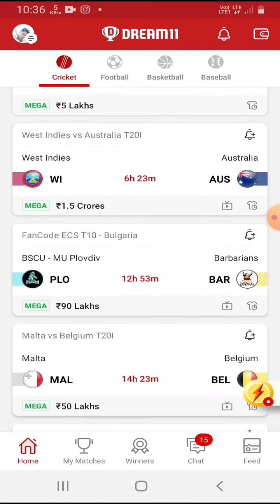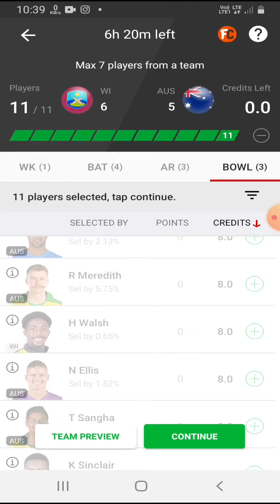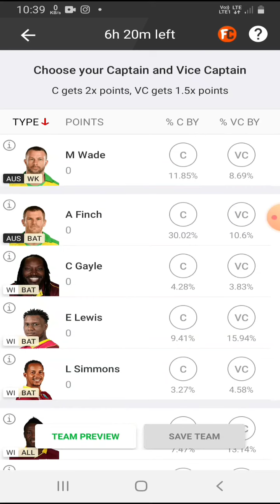WI vs AUS Dream11 Prediction for Windies vs Australia 1st T20I – Playing11, Captain, 10 July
Sign in

HOME

SPORTS BUSINESS

IPL 2021

CRICKET

Fantasy

Euro 2020

Tokyo Olympics

FOOTBALL

SPORTS

MONEYBALL

हिंदी न्यूज़

Live

Fixture

Result

Live7 July 2021

ZIM

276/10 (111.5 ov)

BAN

468/10 (126)&*45/0 (17)

Day 3 Session 3, Bangladesh lead by 237 runs.

Live9 July 2021

WOR

*108/2 (12.3 ov)

WAS

Worcestershire won the toss and elected to bat

Live9 July 2021

WI-W

*32/0 (8 ov)

PAK-W

120/10 (42.4 ov)

West Indies Women need 89 runs in 42.0 remaining overs

Live9 July 2021

ENG-W

IND-W

India Women won the toss and elected to field

Home  Cricket  Australia tour of West Indies 2021

By

 Dheeraj Singh

￼@Windies Cricket | Windies vs Australia 1st T20I – WI vs AUS

WI vs AUS Dream11 Match Prediction, Fantasy Tips, Playing11, Captain, Vice-Captain for Windies vs Australia 1st T20I – WI vs AUS Match Preview: Australia will return to cricket action after a gap of almost four months when they take on Windies in the first T20I scheduled for tomorrow at Daren Sammy National Cricket Stadium, Gros Islet. The Kangaroos’ last outing was in March against New Zealand.
Aaron Finch-led Australia is on a Windies tour to play 5 T20Is and 3 ODIs from July 09-July 24. The five T20Is will be played in St Lucia from July 09 -16 followed by 3 ODIs in Barbados scheduled for July 20, 22, and 24 respectively.

Also Read: WI vs AUS: Top 5 IPL superstars to watch out for in the West Indies vs Australia T20 series
Also Read: Australia Tour of West Indies (WI vs AUS): 5 changes West Indies need to make to tame Australia in T20I series
With the T20 World scheduled in October, the five T20Is will be in main focus although the visitors are missing out on their couple of key players. David Warner, Glenn Maxwell, Marcus Stoinis, Kane Richardson, Jhye Richardson, and Daniel Sams are missing out from the squad as they made themselves unavailable for the tour whereas Steve Smith is missing out owing to an injury.
Also Read: West Indies vs Australia 1st T20: WI vs AUS 1st T20 Full Schedule, Full squads, Live Streaming, Date, Time, Venues – All you need to know
Also Read: WI vs AUS 1st T20 LIVE Online: How to watch West Indies vs Australia 1st T20 Live Streaming in your country, India
On the opposite, the host Windies have named the same squad that featured against South Africa. They will be looking to bounce back from their hard-fought 3-2 defeat against South Africa, and also fine-tune their preparations for the mega challenge. Windies are the current T20 World champions but are ranked 9th in the ICC T20I team rankings.
Moreover, the five-match T20Is between reshaped Australia and star-studded Windies is surely going to be a delight for cricket fans. The match will start at 05:00 AM IST and will live stream on the FanCode app for the Indian audience.
*Please follow our Telegram Channel to get updated Dream11 team
WI vs AUS Today Match Prediction Details
Windies vs Australia, 1st T20I
Australia Tour of Windies, 2021
Venue: Daren Sammy National Cricket Stadium, Gros Islet, St Lucia